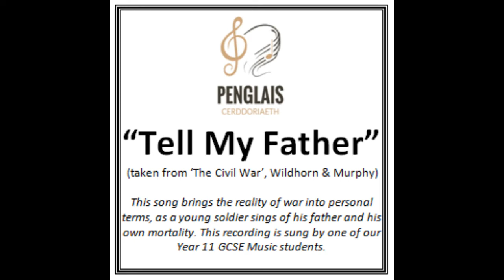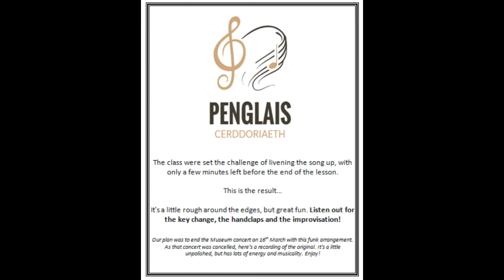Online Concert #1 - March 2020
In March 2020, we were due to hold a 'Music at the Museum' showcase concert at Ceredigion County Museum. Unfortunately, this was cancelled at lunchtime on the day, due to the growing COVID-19 crisis.

We therefore took the concert online instead, and broadcast pupil recordings via our Soundcloud page and Facebook wall.

This is a complilation of the items that featured in the Online Concert on 16th March, in programme order.